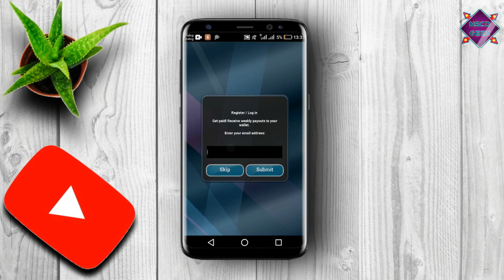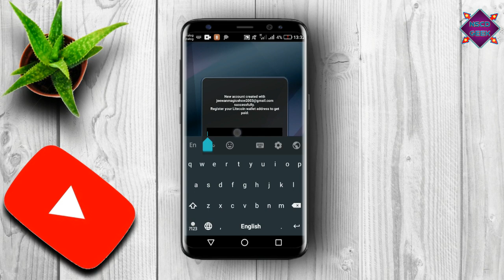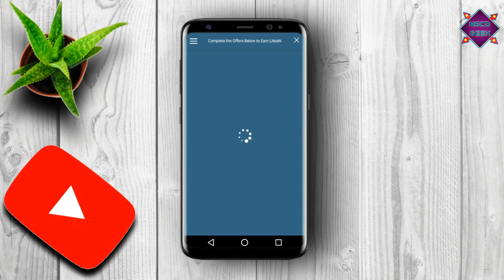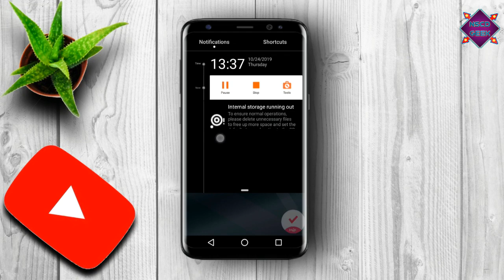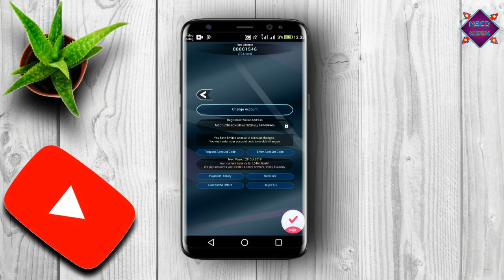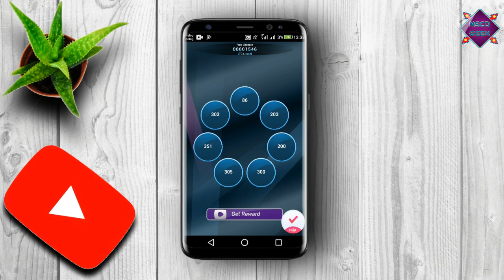Eran Litocoin Money Application Sinhala | NSCD GEEK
💰This Is Super Application

🎁Download App -